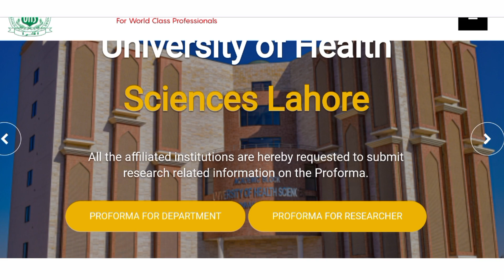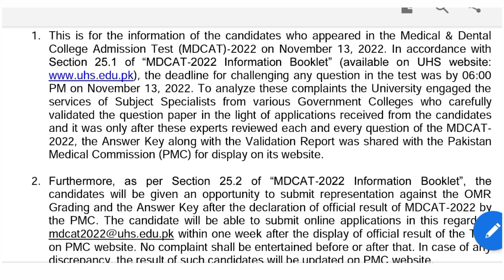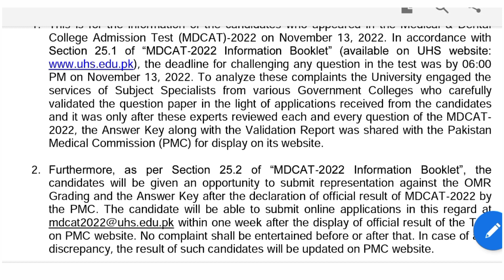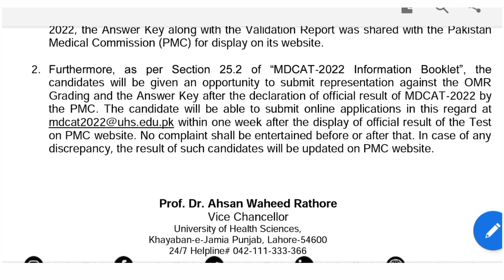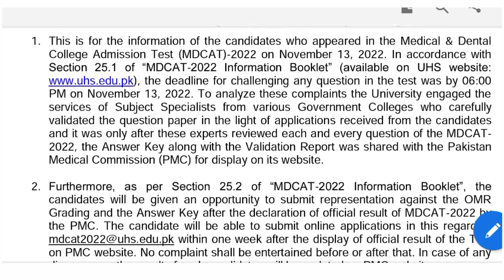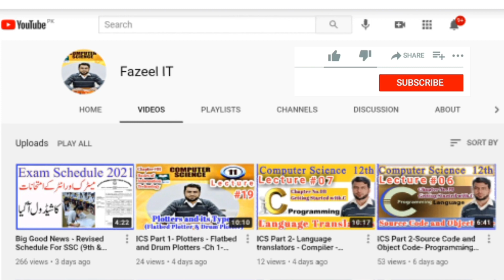Good News- UHS MDCAT 2022 Result Entertained Complaint within Week of issueance of Result